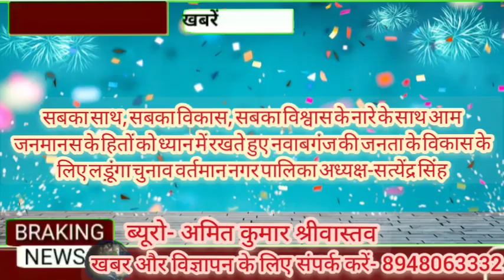Gonda#सदैव जनता के साथ हूं,जनता के विकास कार्यों के प्रति कृत संकल्प हूं-सत्येंद्र सिंह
स्वर्ण भारत लाइव न्यूज़ भारत का सर्वश्रेष्ठ हिंदी न्यूज़ चैनल है
स्वर्ण भारत लाइव न्यूज़# चैनल राजनीति, मनोरंजन, बॉलीवुड,व्यापार और खेल में नवीनतम समाचारों को शामिल करता है
स्वर्ण भारत लाइव न्यूज़चैनल की लाइव खबरें एवं ब्रेकिंग न्यूज़ के लिए बने रहें

आप भटक रहे हो दर-दर न्याय पाने के लिए और कोई ना सुन रहा हो आपकी बात,हम सुनेंगे हमें बताएं आपकी समस्याओं को सुलझाने का करेंगे प्रयास ,हम बनेंगे आप की आवाज पहुंचाएंगे शासन और प्रशासन तक आपकी समस्याओं को और दिलाएंगे आप को इंसाफ *क्योकि आमजन की आवाज हूं मैं*
स्वर्ण भारत लाइव न्यूज़# न्यूज़ आपको देता है खबरों का जखीरा उत्तर प्रदेश की हर छोटी बड़ी खबर देखिए इंडिया न्यूज़ टीवी के साथ, क्योंकि खबरों का सिलसिला यहां कभी थमता नहीं *आपकी आवाज को सरकार तक और सरकार की योजनाओं को आम जनमानस तक पहुंचाने का हमने लिया है संकल्प, जुड़े रहे मेरे साथ खबर और विज्ञापन के लिए संपर्क करें *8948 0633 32*

अन्य लिंक